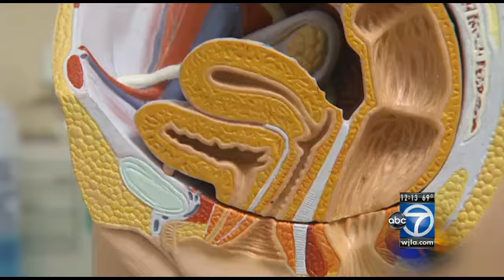Cervical cancer kills 4,000 women each year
According to the Centers for Disease Control and Prevention, more than 12,000 women are diagnosed with cervical cancer each year in the U.S. and around 4,000 die from it.